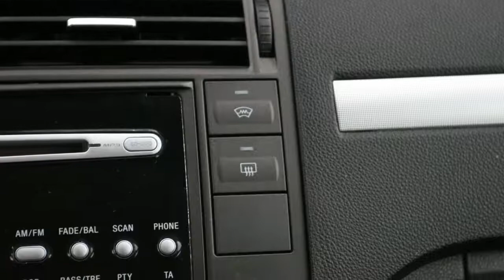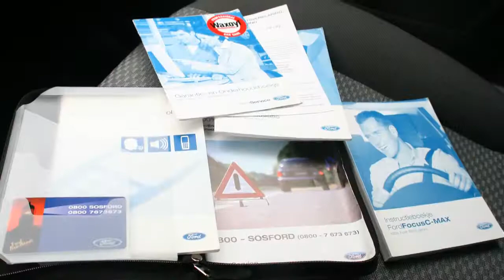Ford Focus C-MAX 2.0 16V 145PK FUTURA SPORT TREKHAAK 1400 kg TREKGEWICHT AIRCO MP3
40-SJ-JV 156.763 km
  Prijs:     € 5.888
  Merk:     Ford
  Model:     Focus C-MAX
  Type:     2.0 16V 145PK FUTURA SPORT TREKHAAK 1400 kg TREKGEWICHT AIRCO MP3
  Bouwjaar:     2006
  Transmissie:     handgeschakeld
  Kleur:     Blauw metallic
  BTW/Marge:     marge
  Brandstof:     benzine
  Energielabel:

Accessoires
* 3e remlicht
* 100% dealer onderhouden
* ABS
* ABS (anti blokkeer systeem)
* Achterbank neerklapbaar
* Airbag bestuurder
* Airbag passagier
* Airbags
* Airco
* Airconditioning
* Armsteun voor
* Audiobediening op het stuurwiel
* Bekerhouder
* Binnenspiegel automatisch dimmend
* Boordcomputer
* Cruise control
* EBD
* Glas getint
* Glas met warmtewerende functie
* Gordijnairbags
* Gordijnairbags voor
* High Performance Audio
* Hoofdsteunen achter
* Hoofdsteunen voor en achter
* Lederen Stuur
* Lichtmetalen velgen 16 inch
* Lichtsensor
* Metallic lak
* Mistlampen voor
* Regensensor
* Rokersvrij uitvoering
* Ruitenwisser achter
* Side-airbags voor
* Side-skirts
* Startonderbreker
* Stuur bekleed met leder
* Stuurbekrachtiging
* Toerenteller
* Traction control
* Trekhaak
* Verwarmbare buitenspiegels
* Verwarmde voorruit
* Voorruitverwarming

Sterke 2.0 16V Motor met 145 Pk . Sterke Caravantrekker ! Max trekgewicht 1400Kg . Luxe sportieve Futura uitvoering . 100% Ford Dealer onderhouden . 33 Foto's op onze website  .
PROFITEER NU VAN ONZE SUPER SCHERPE EINDEJAARS PRIJZEN , KIJK VOOR HET VOLLEDIGE AANBOD OP TOP AUTO'S is al 20 jaar het adres voor mooie gezins auto's, wij hebben er ALTIJD 140 op voorraad, dealer onderhouden, direct van de lease maatschappij. Inruil is bij ons GEEN probleem,graag zelfs, kom ze bekijken in onze nieuwe showroom.

Aanbieder
TOP autos
Zesweg 150
6604BP WIJCHEN